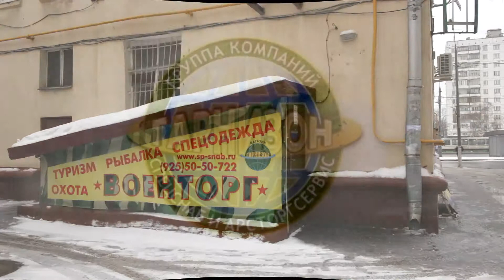Saikina 15 7